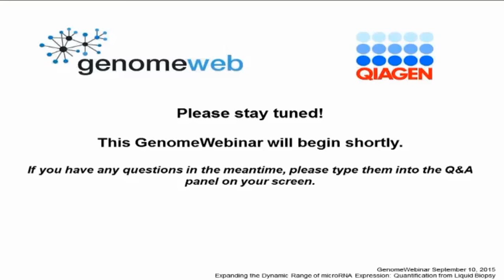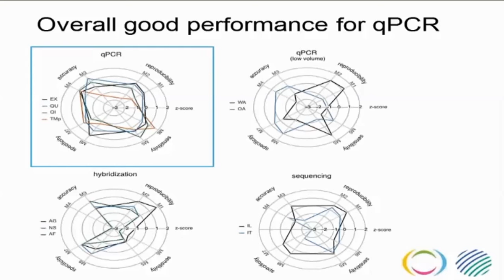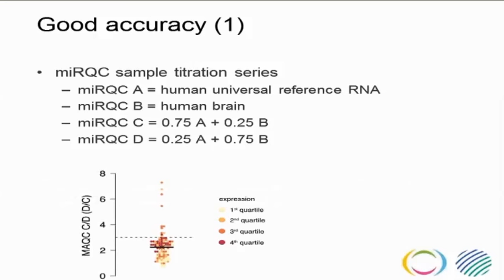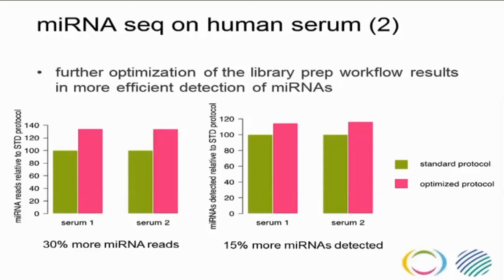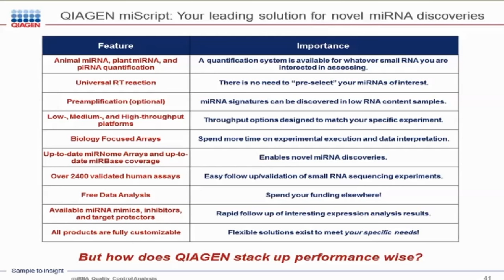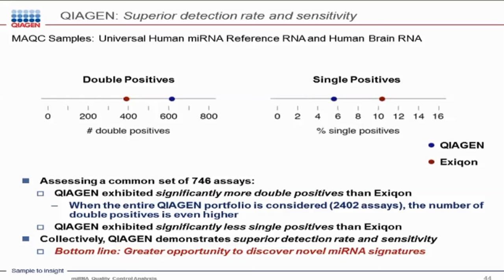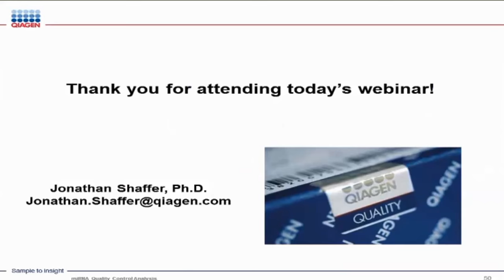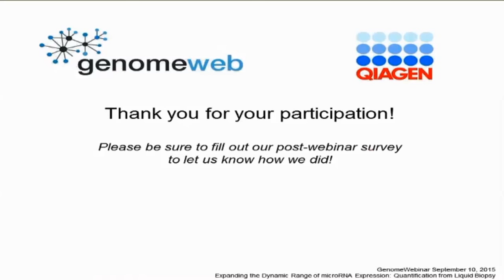miRNA Quantification from Liquid Biopsy webinar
Improved nucleic acid quantitation from precious samples is a key driver for the concept of liquid biopsy. By quantifying miRNA from serum/plasma samples as well as biofluids, such as cerebral spinal fluid, key biomarkers can be detected without the need for invasive tissue-based biopsy.  In this seminar, Jo Vandesompele of the Center for Medical Genetics at Ghent University provides an overview of the use of preamplification and minimum sample inputs to maximize the dynamic range of miRNA expression studies.